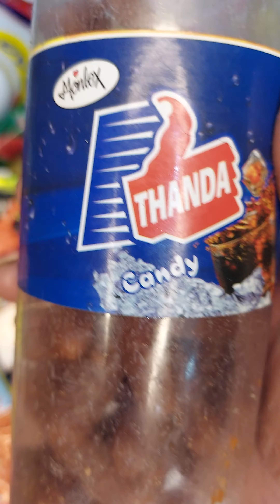Thanda fizzy candy 🍬